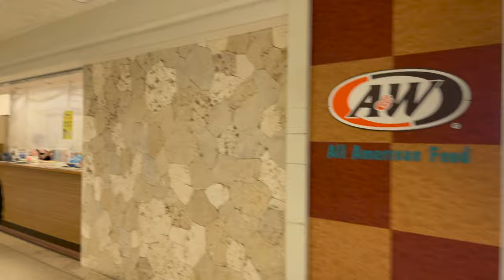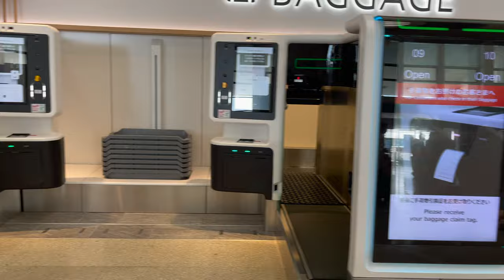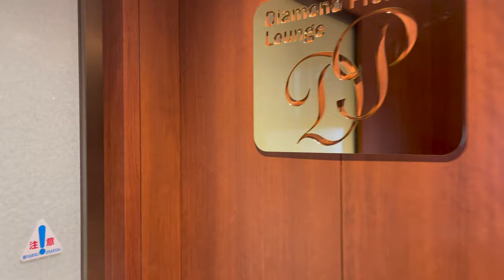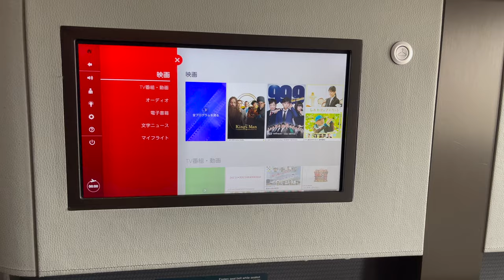沖縄 那覇空港 JALファーストクラスで移動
那覇空港から羽田空港にJALのファーストクラスで移動
ファーストクラスだとラウンジで軽食が取れるし
機内でも食事ができる